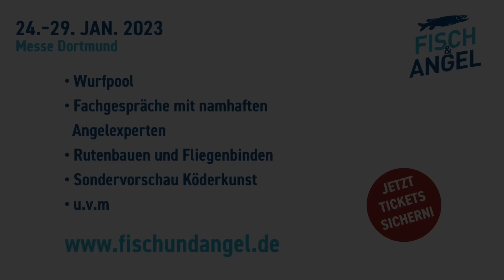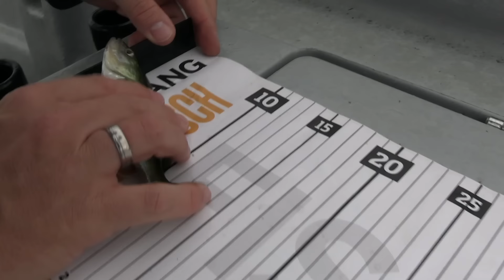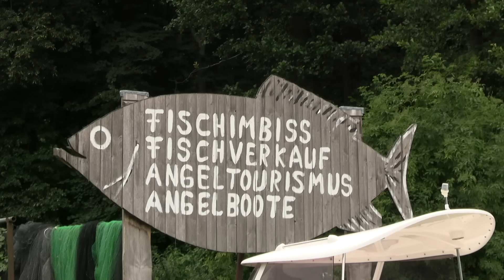Kleine Flüsse, große Fische! DIE WILDE 13, Folge 4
Auch in der vierten Folge unserer wilden Serie reiht sich wieder ein anglerisches Highlight an das nächste. Von armdicken Aalen über riesige Barben bis hin zu nicht gefangenen Zandern ist alles dabei.